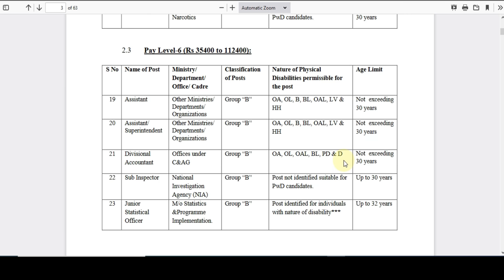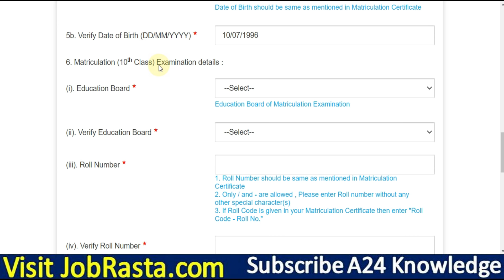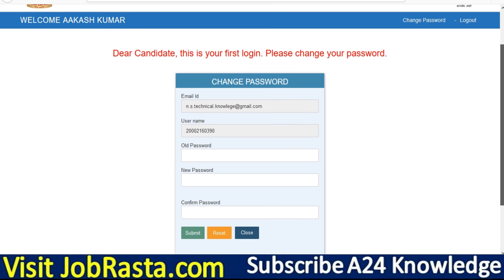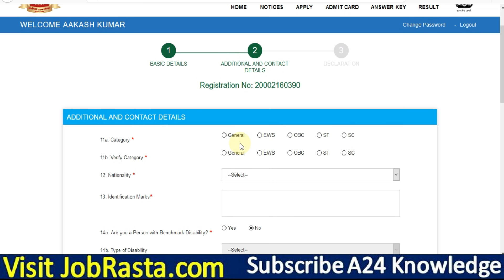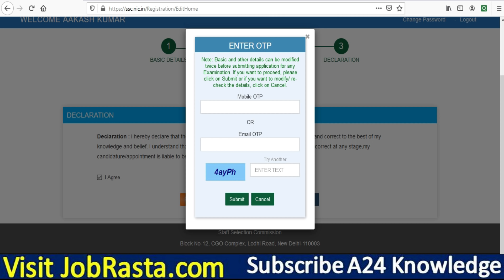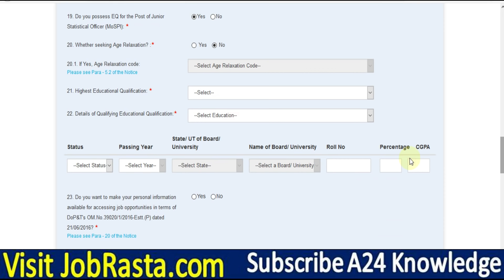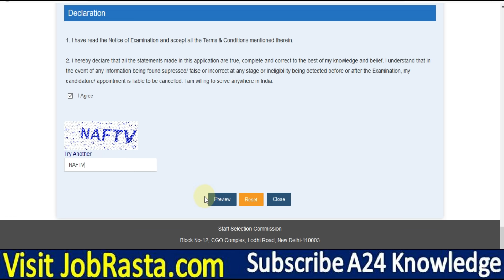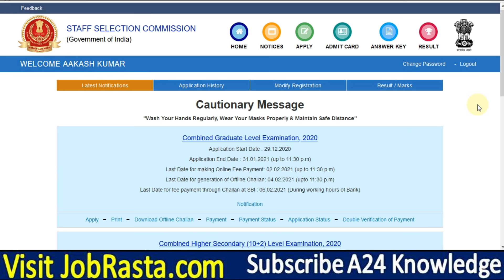SSC CGL 2020 Online Form Kaise Bhare ¦¦ How to Fill SSC CGL 2021 Online Form ¦¦ SSC CGL Form 2021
STAFF SELECTION COMMISSION (SSC) has given a Notification for the Combined Graduate Level CGL 2020 Examination. Those Candidates are interested in the Following Recruitment of SSC CGL Recruitment 2020 & complete the Required Eligibility Criteria Can read the Full Notification and Apply Online.
SSC CGL 2020 Online Form Fill-up Process Video Timeline:
00:00 SSC CGL 2020 Recruitment Form
00:48 SSC CGL 2020 Online Registration
04:20 SSC CGL 2020 New Password
05:40 SSC CGL 2020 Category
09:14 SSC CGL 2020 Form Online Apply
10:32 SSC CGL 2020 Qualification
11:45 SSC CGL 2020 Photo/Sign Upload
12:22 SSC CGL 2020 Form Preview
12:49 SSC CGL 2020 Online Payment
13:40 SSC CGL 2020 Form Final Print